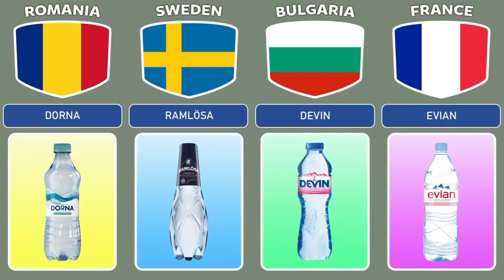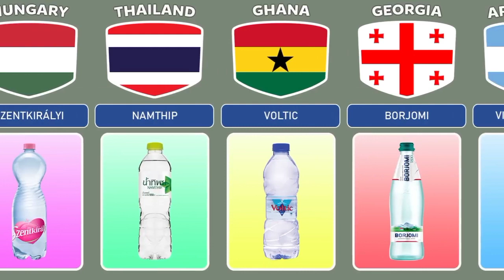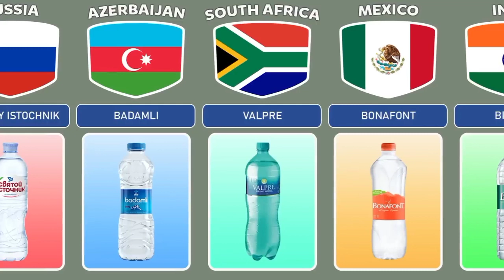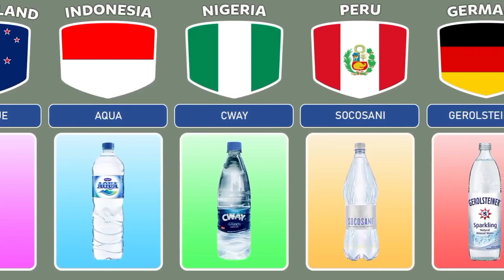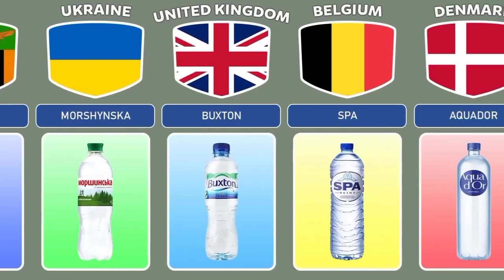Mineral Water Brands from different Countries| India